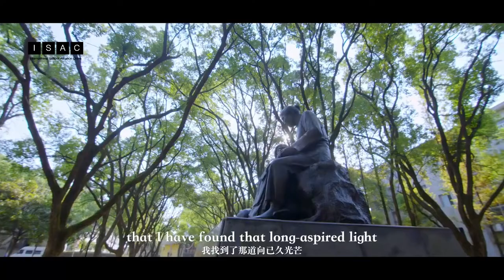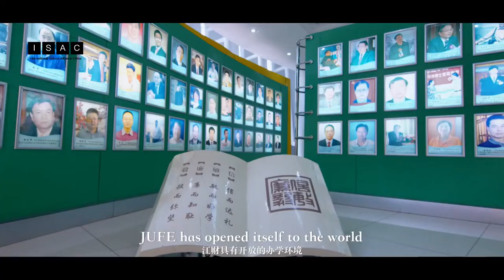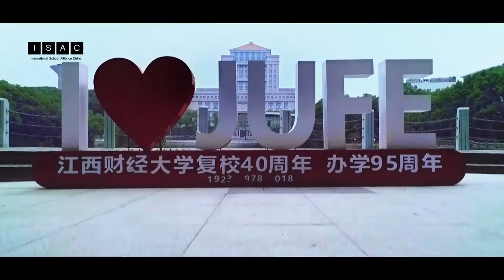Jiangxi University of Finance and Economics (JUFE English)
Jiangxi University of Finance and Economics or JUFE, founded in 1923, is located in Nanchang City, the capital of Jiangxi Province. It is one of the two best universities of the province, the other one being Nanchang University. JUFE is a well-known university in China, ranking 7th among all the universities of Finance and Economics.

Introduction to JUFE 版权归属于学校，如有侵权请联系删除。

JUFE is a high-level financial and economic institution jointly sponsored and governed by the Ministry of Finance, the Ministry of Education, and the Government of Jiangxi Province. It has been a comprehensive institution of higher Education specialized in economics and management with other disciplines such as law, engineering, humanities, science, and arts developing in a coordinated way. Since its founding, JUFE has been adhering to the motto of “Fidelity, Excellence , Integrity and Perseverance” and the philosophy of “Dedication, Harmony and Striving for Perfection.” It is characterized with cultivating entrepreneurs who can represent the motto and philosophy and adheres to build a university featured with high quality, specialty, talents, rule of law and morality. Harboring the development goal of “high-level and internationally renowned financial university”, JUFE has been marching towards the dream of “a century-old famous school” with solid foundation, distinctive characteristics, and people’s satisfaction.

如果你喜欢此视频，请不要吝惜按赞（p.s. 武汉加油，中国加油）